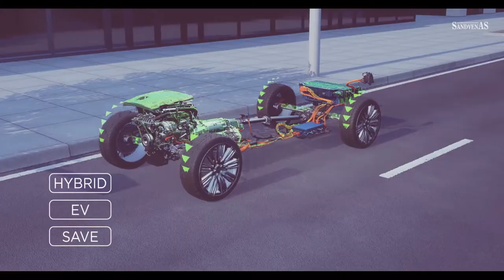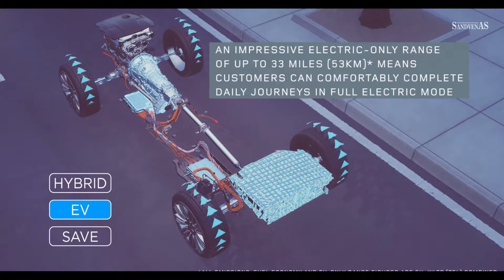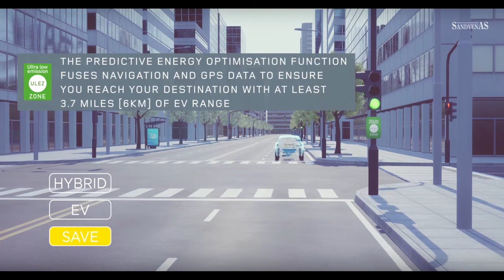Nye Range Rover Velar - elektrifisert eleganse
En lett fordypning i plug-in hybrid teknologien.

Produsert av RUCK.no for Sandven AS.